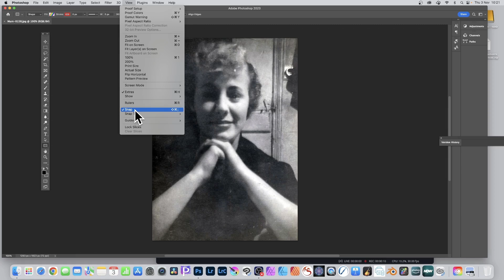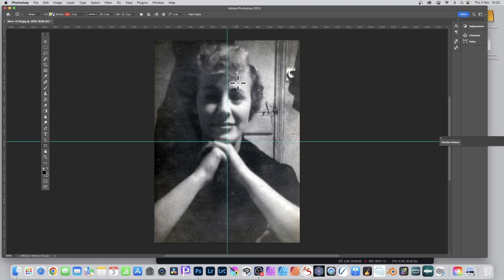How To Create Center Guides In Photoshop CC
How to quickly create center guides in Photoshop CC 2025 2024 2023 etc